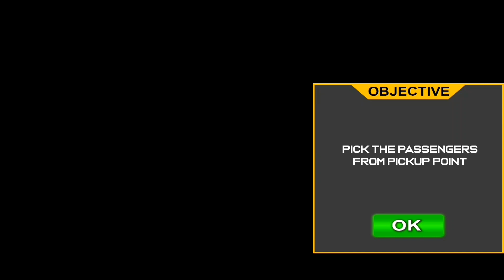mengemudi bus modern - city bus driving simulator : new bus game 3d 2022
Mengendarai bus modern di jalan kota untuk menjemput penumpang dan turun ke tujuan mereka tepat waktu.

👉 Fitur Game:
- Mode Parkir Bus di siang, malam, musim gugur dan musim panas
- Sekarang mengemudi dan memarkir bus
- Empat mode berbeda untuk mengendarai bus di kota
- Garasi penuh dengan bus yang berbeda dengan gradasi kecepatan bus
- 40 level luar biasa untuk bermain bus di kota 3d dari game bus pelatih baru 3d
- Kontrol bus realistis di kota
- Kontrol kemudi yang mulus dengan opsi panah juga
- Jalan raya lebar untuk mengendarai bus simulator di jalan 3d
- Sistem lalu lintas otomatis untuk menghindari tabrakan dan kecelakaan lalu lintas
- Stasiun bus yang indah dan tempat parkir bus bersama dengan tempat parkir mobil taksi
- Bus tingkat dua untuk bergerak di bus simulator kota
- Game bus wisata dalam mengemudi nyata.